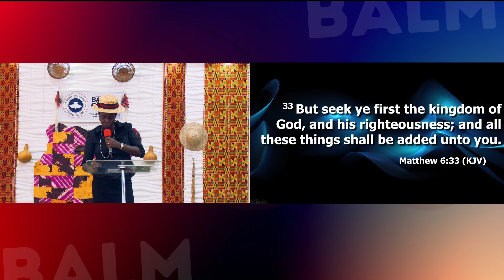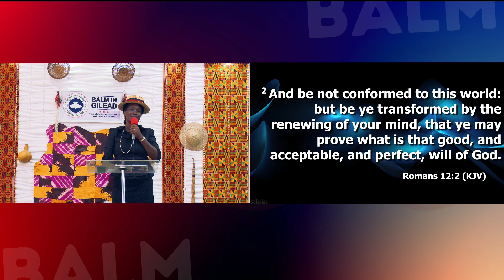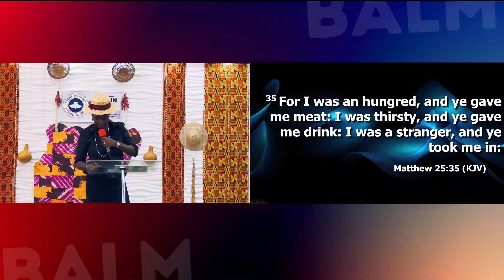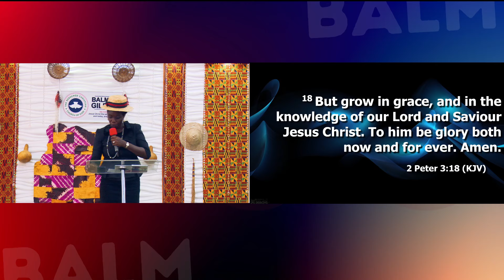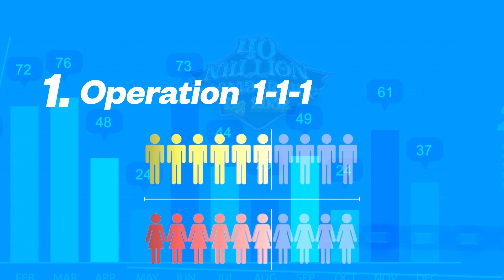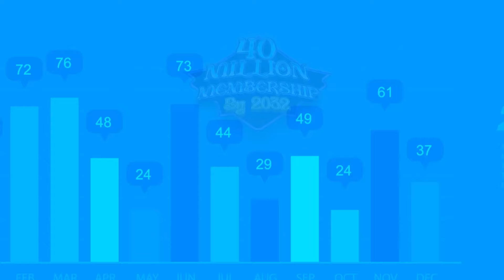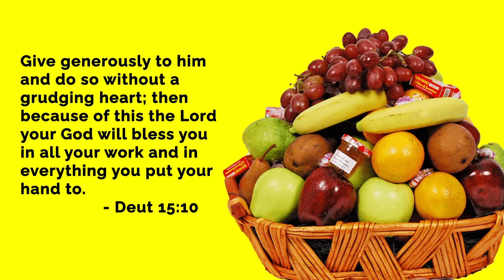RCCG LP46 FAMILY WEEKEND| NOVEMBER 14TH, 2024